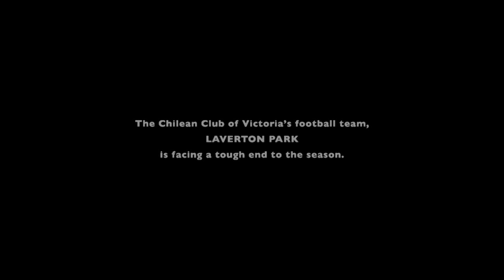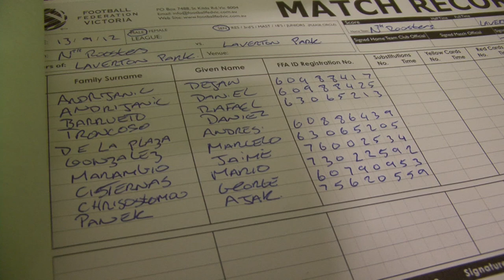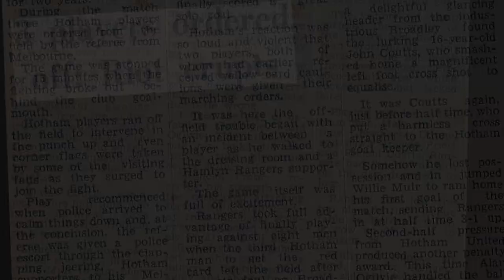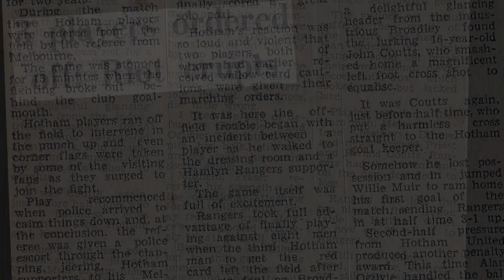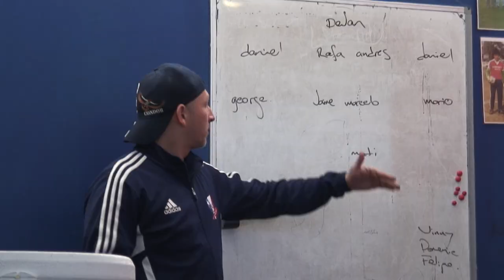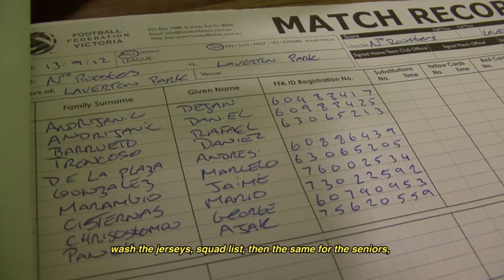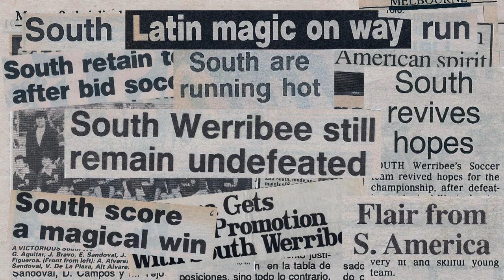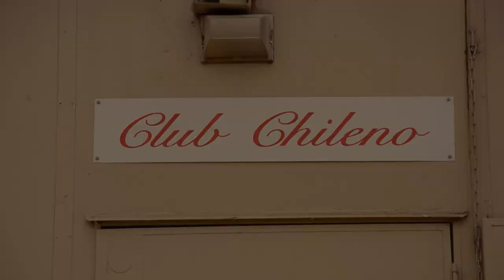Before the Final Whistle: Chileans and community football in Melbourne, Australia. (2014)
Meet Laverton Park, the football team that represents the Chilean community in Melbourne since 1970, as they face a tough end of season; with 3 matches remaining, they are fighting to avoid relegation. An insight into the people and stories behind this vibrant South American community, that just wont give up until the final whistle is blown.

Chilenos en Melbourne, Australia.